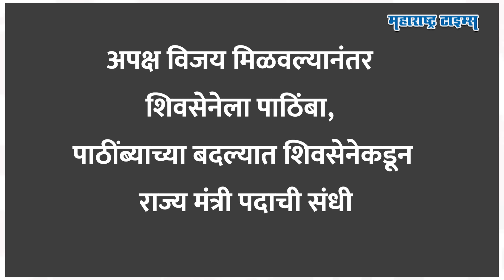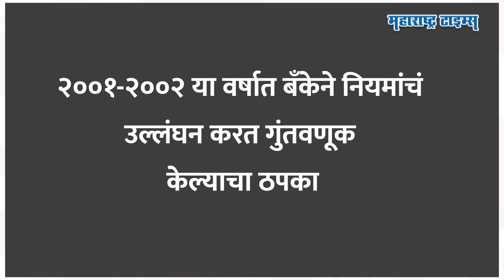Sunil Kedar Story । काँग्रेसविरोधात लढून आमदारकी मिळवली, मग भाजपला टक्कर दिली पण संकटमोचक अडचणीत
साल १९९५... या वर्षीच्या विधानसभा निवडणुकीत अनेक प्रस्थापित काँग्रेसच्या घराण्यातील तरूणांनी बंड करून काँग्रेसलाच आव्हान दिलं. त्याचवेळीच नागपूर जिल्ह्यातील अशाच एका तडफदार युवा नेत्यानेही काँग्रेसला सोडचिट्ठी देत अपक्ष लढून आमदारकी मिळवली. हा नेता म्हणजेच सुनिल केदार.. अपक्ष निवडून आल्यानंतर सुनिल केदार यांनी शिवसेना पक्षाला पाठिंबा दिला अन् राज्य मंत्री पदही मिळवलं. मात्र पुढे वारं फिरताच सुनिल घरवापसी करून सुनिल केदार काँग्रेसमध्ये परतले ते कायमचेच. २०१४ नंतर देशासह महाराष्ट्रात काँग्रेसची धुळधाण उडाली असताना सुनिल केदारांनी विदर्भात शर्थीने काँग्रेसची खिंड लढवली.. मात्र, काँग्रेससाठी संकटमोचक ठरलेले सुनिल केदारच खुद्द संकटात सापडलेत.. नागपूर जिल्हा बँक घोटाळा प्रकरणी दोषी आढळल्यानंतर सुनिल केदारांची आमदारकी रद्द झालीय.. राजकीय वादळवाऱ्यात नागपुरात काँग्रेसला सावरणाऱ्या सुनिल केदारांची नेमकी स्टोरी काय आणि ते कशामुळे अडचणीत आलेत? व्हिडिओत पाहू.